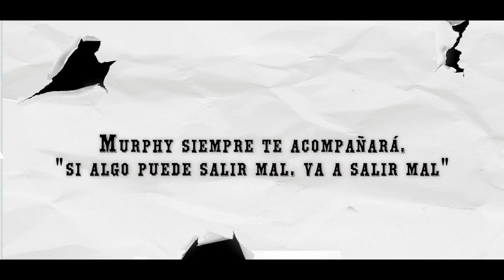La Publicidad en la Academia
Premios garra Creativa 10° Entrega
Déjate atrapar por la publicidad.

Sabes que estudias publicidad Cuando:
1. Ya no te da pena babear en clase.
2. Tus pesadillas consisten en no terminar algo o no llegar a tiempo a algún lugar.
3. .siempre tienes la idea de que tu trabajo finalmente será reconocido
4. Pierdes la noción del tiempo: preguntas la fecha, luego el día de la semana, luego el mes y te da pena preguntar el año.
5. Cuando por fin tienes tiempo para salir, tus pensamientos son "que mal planeados están los baños del restaurante" , "quién habrá diseñado el menú?' o ¿quién diseñó este logotipo"
6. Odias que tus abuelos o gente mayor, les llame monitos a tus trabajos.
7. Si alguna vez te arrepentiste de haber tomado eso 5 minutitos de descanso!
8. Peleas con tus materiales de trabajo, al punto de que les hablas.
9. Tu novia(o) odia a tu profesor de Campañas.
10. No concibes las vacaciones como otra cosa sino tiempo para dormir
11. Te has emborrachado junto con tus profesores
12. Odias que tus papás te digan "Duérmete ya" o "SI de todas formas no vas a acabar. Pues acuéstate ya " o hasta la simple pregunta "¿Te falta mucho?" puede llegar a irritarte.
13. Realizas presentaciones en flash, Ilustrator, hacer arreglos en Photoshop y ponerlo en una página Web, pero no sabes ocupar Excel.
14. A tus seres queridos les da miedo usar las palabras "bonito" o "feo" frente a ti.
15. El café y la coca-cola son herramientas, nunca caprichos.
16. Te enervas con las frases: Es que tu no te organizas o ese afán tuyo de trabajar en la Noche
17. Tienes 22 años y tienes: Tendinitis (en ambas muñecas), escoliosis, anteojos, migraña, úlcera, y no tienes amigos.
18. Te cuestionas tu carrera 3 veces por semana.
19. Te cuestionas tu futuro 3 veces al día.
20. Tiendes a visualizar tu croquera en servilletas, individuales, boletos de micro, etc.
21. Tus amigos que estudian otra cosa no tienen el mismo concepto de TAREA que tu, siempre dicen "Ay pues la haces antes de clase" o "pídesela a alguien" o peor aún "Pues no la hagas"
22 Creas campañas espectaculares sin tener idea alguna de su costo.
23. Has dormido más de 20 horas seguidas en un fin de semana.
24. ..todos te solicitan para "un dibujito del colegio", hermanos, amigos, primitos y todo tipo de persona que nunca te llama, excepto para "el dibujito", que finalmente resulto ser un mapamundi con todos los estados de cada país marcados más una maqueta.
25. Puedes discutir con autoridad el contenido de cafeína en distintas bebidas y su respectiva eficacia.
26. ...haz conseguido la habilidad de dormir en cualquier tipo de soporte ya sean teclados, mochilas, tus compañeros, el suelo, acrílicos, comida, etc.
27. Has vivido mas de 100 amaneceres sin embargo nunca has visto la salida del sol.
28. No importa cuanto te esfuerces por hacer tu mejor diseño, alguien siempre dirá "porque no le pones esto" o le cambias aquí" o "vas por buen camino pero todavía le falta" .
29. No eres visto en público sin ojeras.
30. Cuando recibes una invitación, va seguida de la pregunta ¿o tienes mucha tarea??
31. Has bailado "YMCA" con coreografía y todo a las 4 de la mañana sin UNA gota de alcohol en tu organismo.
32. Constantemente creas excusas para explicar a tus profesores de materias que no son de diseño, el por qué no hiciste la tarea.
33. ..alguien alguna vez te dijo "Que eres exagerado...solo tienes que dibujar"...dan ganas de MATARLO.
34. cada vez que terminas una materia de algún programa de diseño crees que estas súper bien actualizado, pero siempre te das cuenta que hay como 1000 programas nuevos para diseñar que todavía ni conoces.

Nuestra pasión es la publicidad.

Dirección, Producción y Edición:
Jessica López
Esteban Calderón
Laura Álvarez